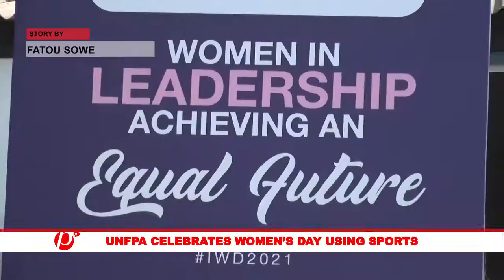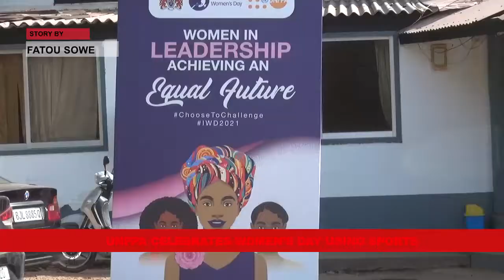W= UNFPA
NEWS IN WOLLOF 8TH MARCH 2021

NEWS IN WOLLOF

The United Nations Fund for Population Activities, UNFPA in their bid to celebrate the International women’s day organized a sporting activity in partnership with Fajara Female club for women who are involved in golf, tennis or badminton. The celebration is held at Fajara and it is centered on “Women in Leadership: Achieving an Equal Future in a Covid-19 World.” Fatou Sowe Reports